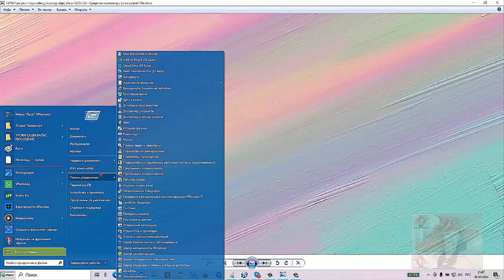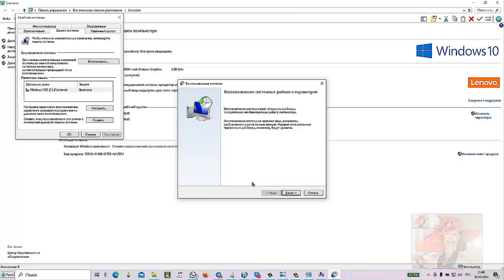Создание точки восстановления системы